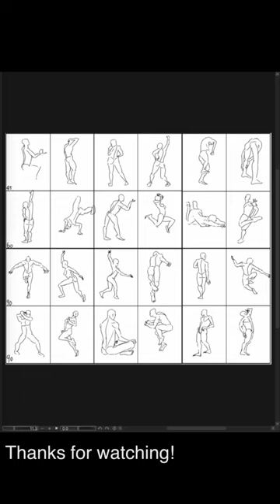[Speed Sketch] 2023-10-27